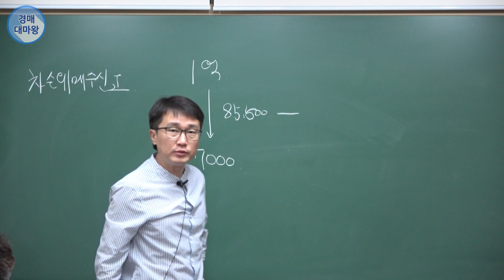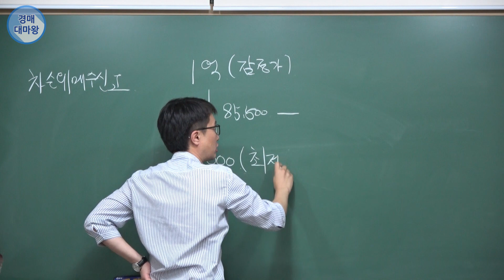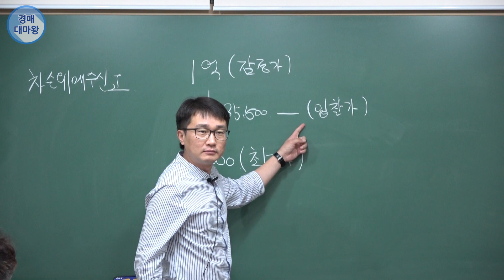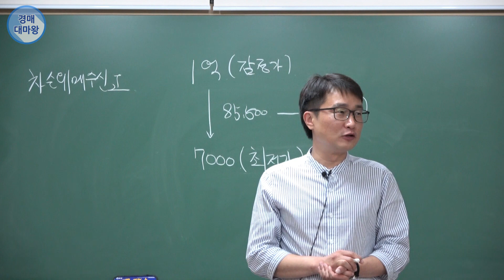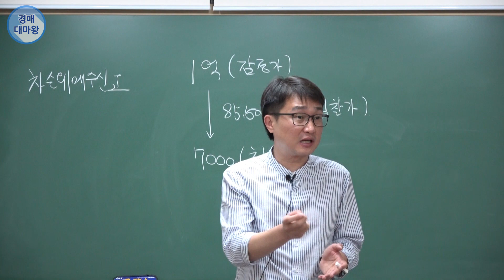[부동산경매강의]입찰보증금, 입찰가액의 10% ? or 최저가액의 10%??